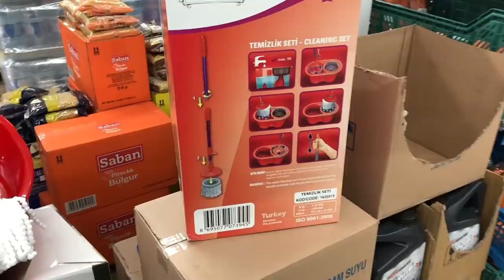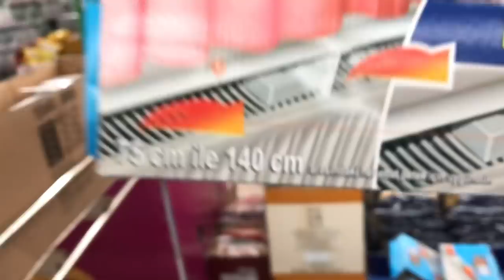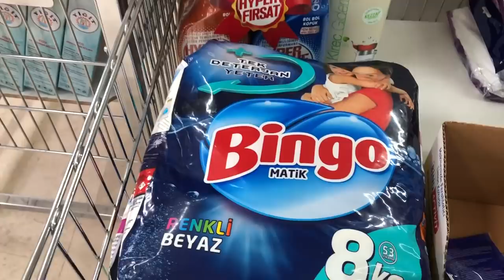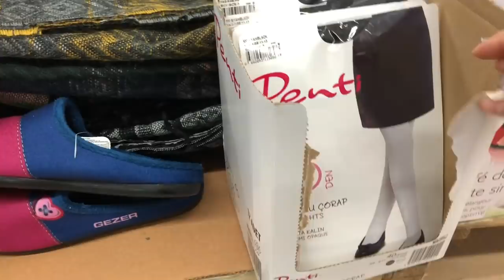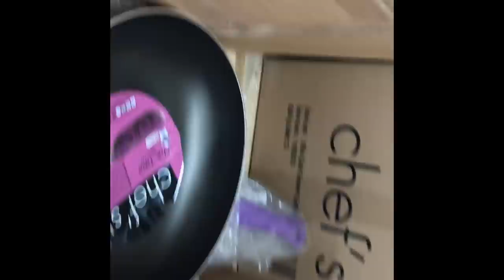BİM'de Bu Hafta Neler Var? [7- 13 Aralık 2018]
Herkese merhaba, dün A101'den sonra yine bir Bim aktüel ürünler videosu ile karşınızdayım. Umarım iyisinizdir. Bim markette bu hafta ilgi çeken ürünler vardı. Birkaçını da aldım. Umarım sizin de işinize yarayacak ürünler bulabilirsiniz.

Umarım bu alışveriş videomu izlerken keyif alırsınız :) Beğenip beğenmediğiniz kısımlarla ilgili yorumlarınızı merak ediyorum. Benimle paylaşırsanız ve beni Instagram ( hamida_ozkan) ve YouTube hesabımdan takip ederseniz ayrıca mutlu olurum.

Bu video İphone 8 Plus ile çekilmiş, Adobe Premiere Pro CC ile düzenlenmiştir.